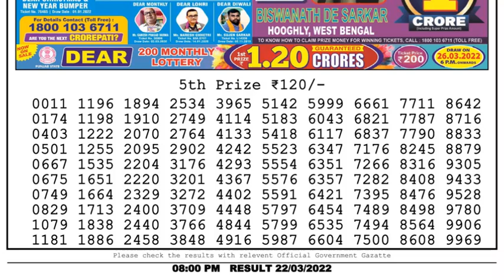Dear Lottery Sambad 8pm today 22.03.22 Nagaland State Lottery Result